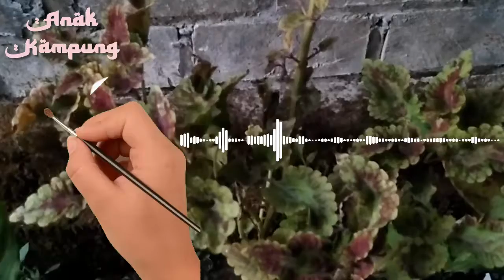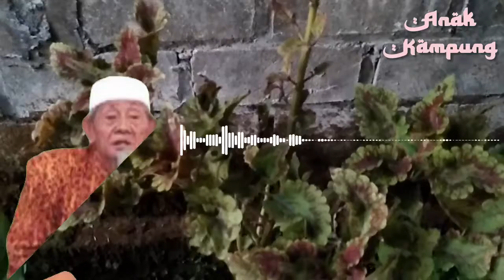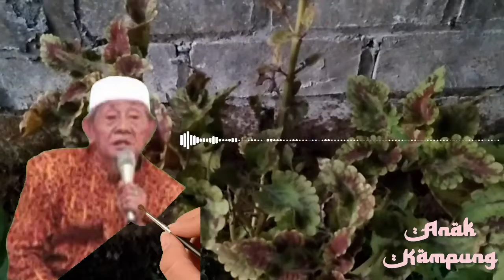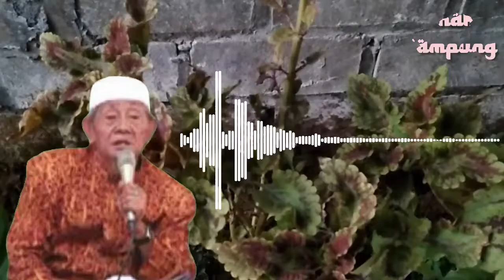Arti Kata Taqwa - KH. Husein Ilyas Mojokerto Tebaru 2021